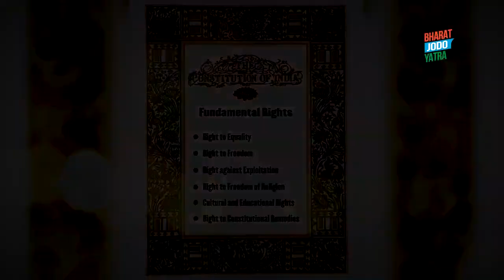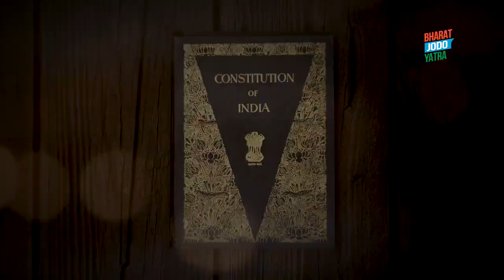The fight to protect India's constitutional values is more crucial now than ever before.